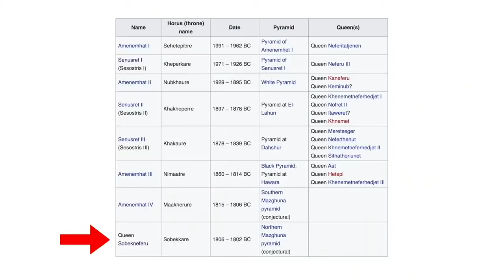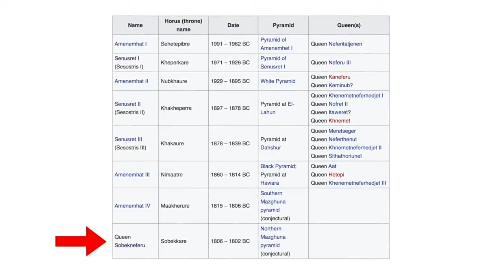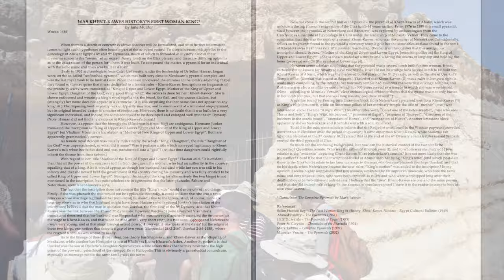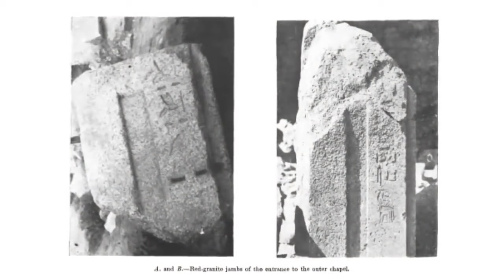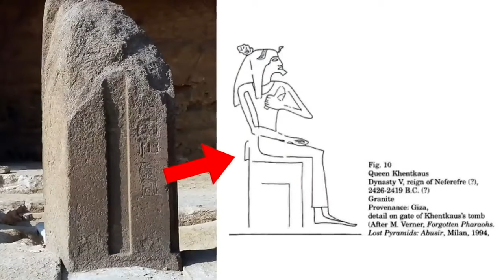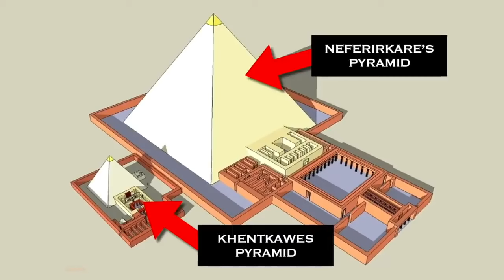The Giza Pyramid of the First Female Pharaoh? | Ancient Architects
The Giza Plateau in Egypt may hold a secret that could re-write the history books, that there is in fact a female pharaoh that ruled Egypt in the Old Kingdom, making her the oldest female ruler of a kingdom in recorded history - a new bright insight into Ancient Egyptian history.

In the past, I have made a video on a crude pyramid-like structure just east of the Khafre and Menkaure Pyramid at Giza. It is said to belong to Khentkawas, a royal woman who lived during the fourth and fifth dynasties.

Experts believe she is the daughter of Menkaure and the wife of either Shepseskaf or Userkaf, or both, the latter being the founder of Egypt’s 5th dynasty.

Her pyramid-like mastaba is Tomb LG100 on the Giza Plateau and its proximity to the pyramid of Menkaure is believed to indicate a close relationship with this 4th dynasty king.

But who was Khentkawes? What do we really know about her? It is thanks to a paper I’ve recently been reading by Jane Mulder, available that may shed light on this important, yet somewhat unknown ancient royal figure.

Her tomb is said to be the last one built at Giza and when excavated in 1932 by Dr Selim Hassan, inscriptions were found on fragments of the tomb’s granite gateway.

They were translated as “King of Upper and Lower Egypt, Mother of the King of Upper and Lower Egypt, Daughter of the God, every good thing which she orders is done for her: Khentkawes.”

Watch this video to learn more and to find out why the Pyramid of Khentkawes (or Khentkaus) of Giza and the Pyramid of Khentkawes at Abusir may have actually been built for the same person, a Queen who ruled Egypt in the two years between the 4th and 5th dynasty of Ancient Egyptian history.